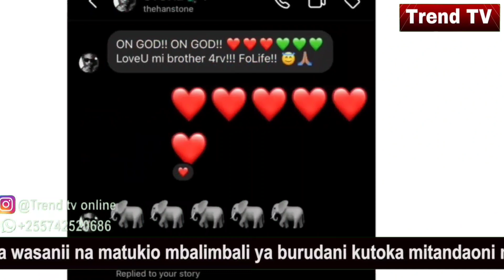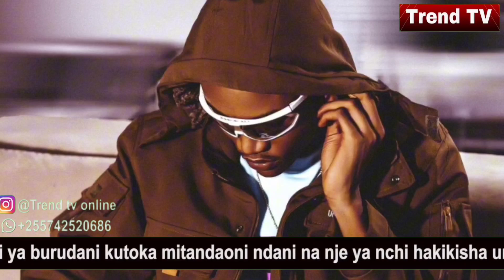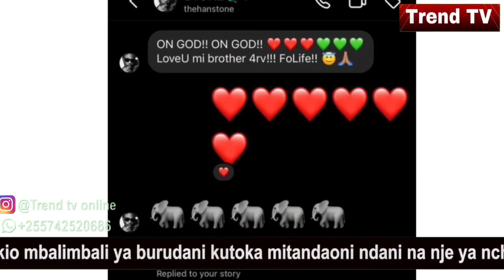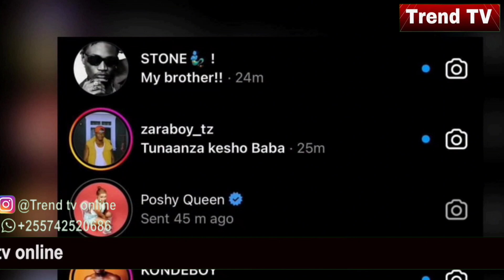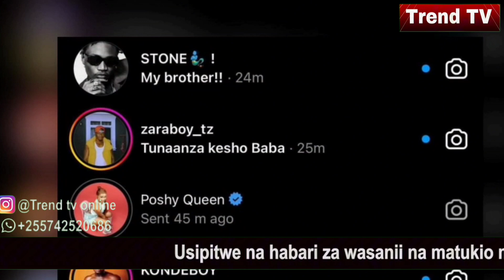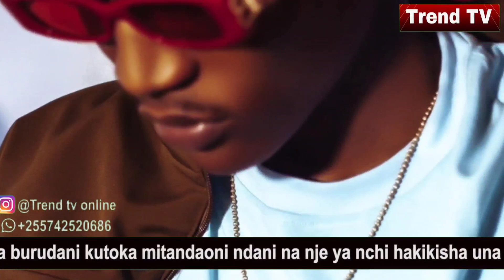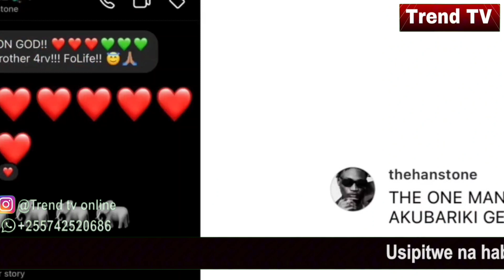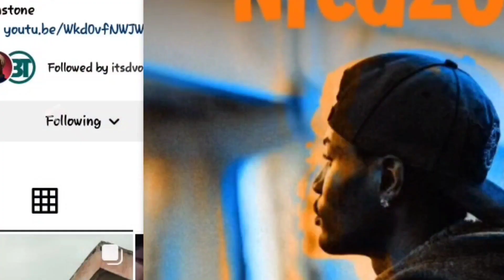HARMONIZE amsaini msanii wa Wasafi kwenye lebo yake ya KONDEGANG